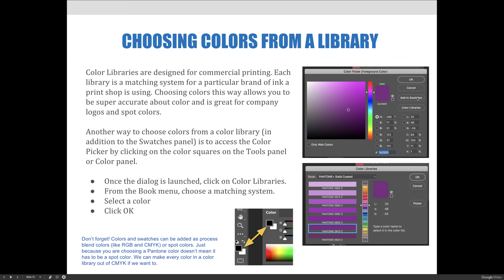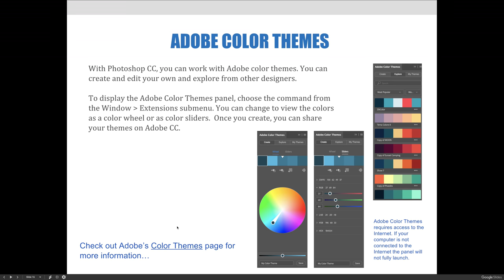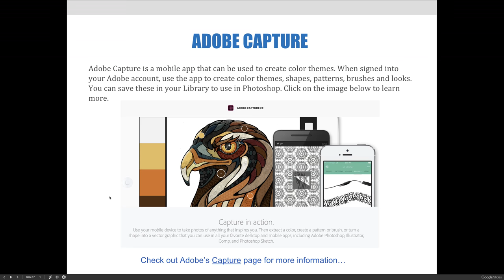ART 1280 – Module 03 / Using Color (Video 08)